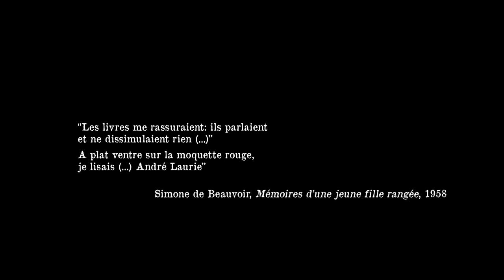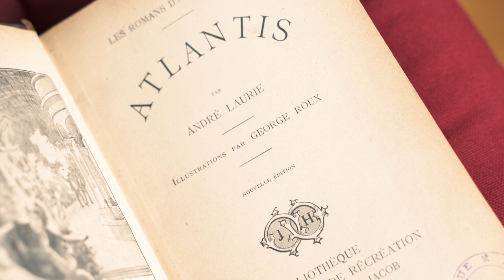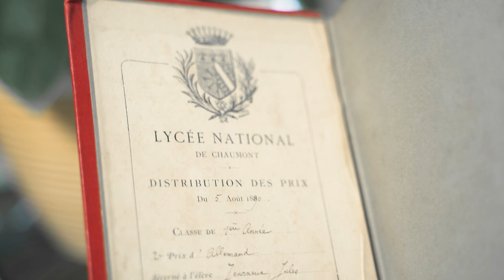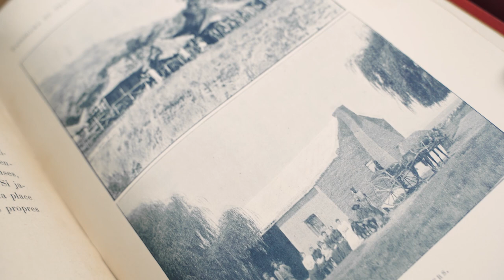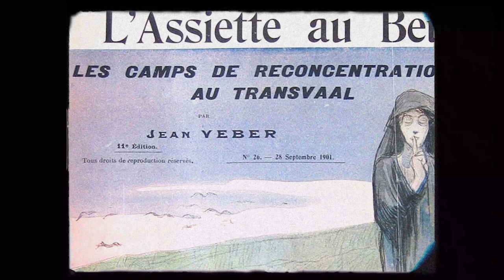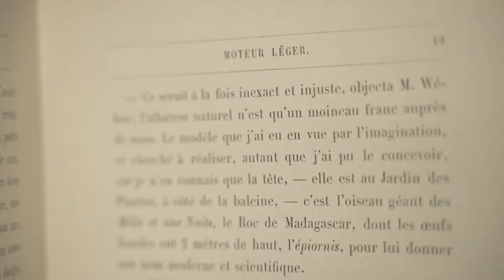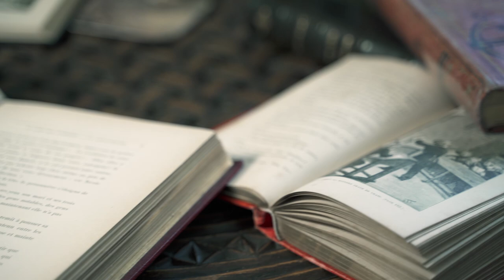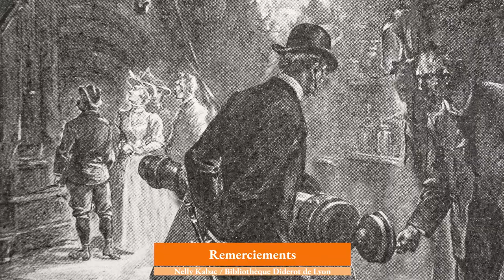Le Géant de l'Azur | #10 L'HOMME LITTÉRAIRE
L'Homme Littéraire #10 - Le Géant de l'Azur

00:00 Introduction
02:22 Chapitre I - Le forçat de l'écriture
06:28 Chapitre II - L'école du roman
12:25 Chapitre III - Les chercheurs d'or d'Afrique australe
22:40 Chapitre IV - A la recherche de l'Aepyornis
31:58 Conclusion - Vlog
36:30 Générique de fin - Crédits

Après deux ans d'interruption sur cette chaîne, je vous propose une vidéo consacrée au "Géant de l'Azur", une machine volante inventée par André Laurie, pseudonyme de Paschal Grousset, en 1903. L'occasion pour moi de vous proposer un voyage au cœur de la littérature pour la jeunesse à la fin du XIXe et au début du XXème siècle et d'aborder ensemble plusieurs sujets littéraires méconnus, comme le roman éducatif, la guerre des Boers ou un étrange squelette disparu.

La musique a été spécialement composée par Diego Gernais. La miniature a été réalisée par Elodie Pelladeaud. Les animations en parallaxe ont été réalisées par nos soins. Si vous voulez les utiliser, n'hésitez pas à me contacter et me demander l'autorisation.

Et surtout, partagez les vidéos, c'est le plus important.